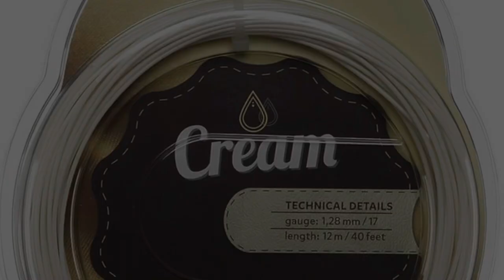THE TENNIS JONES: Isospeed Cream 17 / 1.28mm Tennis String Review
Thankfully PRINCE didn’t sue Isospeed for naming their string after one of his songs 😅🎵🎾